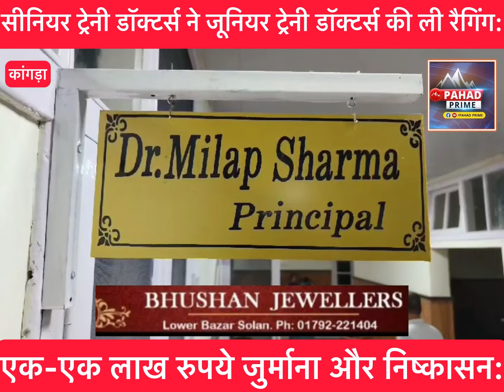Tanda Medical College में Ragging, Senior Doctors ने Junior Doctors के कपड़े तक उतरवाए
Ragging case in Tanda Medical College Kangra.